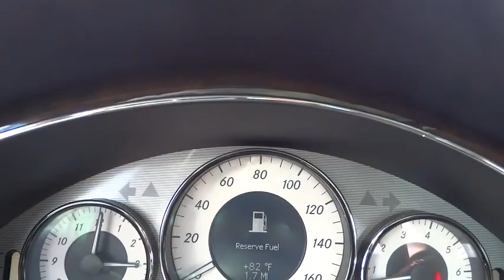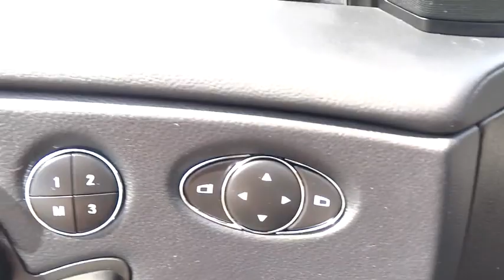2009 Mercedes-Benz CLS-Class Lansing, Calumet City, Highland, Matteson, Orland Park, IL PBL4616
**2009 Mercedes-Benz CLS-Class CLS550** Navigation, Hands Free Calling, Leather Seats, Heated Seats, Power Windows, Power Locks, Keyless Entry, Power Seat, Dual Climate Control, Passed Rigorous Safety Inspection Performed by Certified Technician, Meticulously Detailed Inside and Out.brbrRecent Arrival! Clean CARFAX. KBB Fair Market Range High: $19,309brbrFor your peace of mind, we have included over 35+ photos, for you to judge the condition yourself. As you do your comparison shopping, you will see Napleton River Oaks Honda offers some of the best values in the market. We will provide you a Carfax, Comprehensive Vehicle Inspection, and a market report on how we arrived at the price. 17220 Torrence Ave Lansing, Ill 60438. Serving the Greater Chicago, Il Area. Out of town buyer's free pick-up at the airport. We can help arrange delivery right to your front door too!
Navigation system: COMAND,12 Speakers,AM/FM radio: SIRIUS,CD player,DVD-Audio,harman/kardon Logic 7 Digital Surround,MP3 decoder,Premium audio system: COMAND,Radio data system,Weather band radio,Air Conditioning,Automatic temperature control,Front dual zone A/C,HVAC memory,Rear air conditioning,Rear dual zone A/C,Rear window defroster,Head restraints memory,Memory seat,Power driver seat,Power steering,Power windows,Rearview mirror memory,Remote keyless entry,Seatbelt memory,Steering wheel memory,Steering wheel mounted audio controls,Entertainment system,Adaptive suspension,Auto-leveling suspension,Four wheel independent suspension,Speed-sensing steering,Traction control,4-Wheel Disc Brakes,ABS brakes,Anti-whiplash front head restraints,Child-Seat-Sensing Airbag,Dual front impact airbags,Dual front side impact airbags,Emergency communication system,Front anti-roll bar,Knee airbag,Low tire pressure warning,Occupant sensing airbag,Overhead airbag,Power adjustable rear head restraints,Rear anti-roll bar,Rear side impact airbag,Power moonroof,Brake assist,Electronic Stability Control,Delay-off headlights,Front fog lights,Rear fog lights,Panic alarm,Security system,Speed control,Auto-dimming door mirrors,Bumpers: body-color,Door auto-latch,Heated door mirrors,Power door mirrors,Turn signal indicator mirrors,Auto tilt-away steering wheel,Auto-dimming Rear-View mirror,Driver door bin,Driver vanity mirror,Front reading lights,Garage door transmitter,Genuine wood console insert,Genuine wood dashboard insert,Illuminated entry,Leather Shift Knob,Leather steering wheel,Outside temperature display,Overhead console,Passenger vanity mirror,Rear reading lights,Rear seat center armrest,Tachometer,Telescoping steering wheel,Tilt steering wheel,Trip computer,10-Way Power Front Seats w/3-Position Memory,Front Bucket Seats,Front Center Armrest,Leather Upholstery,Power passenger seat,Passenger door bin,Alloy wheels,Rain sensing wipers,Variably intermittent wipers,Navigation,Hands Free Calling,Leather Seats,Heated Seats,Power Windows,Power Locks,Keyless Entry,Power Seat,Dual Climate Control,Passed Rigorous Safety Inspection Performed by Certified Technician,Meticulously Detailed Inside and Out